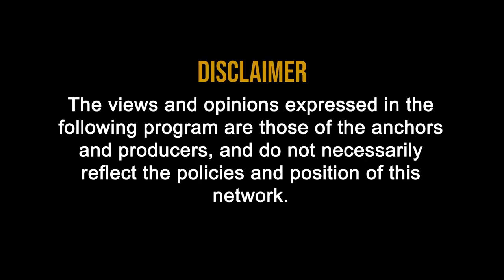Interest Gross par lagega ya Net Tax Par with CA Rajender Arora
1. Administrative instructions are issued by the GST Policy Wing for field formations.

2. That interest from 1-7-17 to 31-8-20 shall be collected on net tax paid through electronic cash ledger and not on gross tax charged.

 And, if a show cause notice is issued by the department for recovery of interest on gross tax then those proceedings shall not be adjudicated and will be kept in abeyance till First Proviso to Sec 50 is amended retrospectively.

3. This is a welcome step by the government which will give relief to innocent taxpayers from the clutches of authorities for forceful recovery of interest and even attachment of bank Accounts and extracting money forcefully.

4. There are certain instances under this proviso under which interest shall be levied on gross instead of net tax.

5. Such as when any itc is wrongly availed and later on reversed then even if taxpayer has sufficient balance in its electronic credit ledger still he has to pay interest on gross amount of itc wrongly availed.